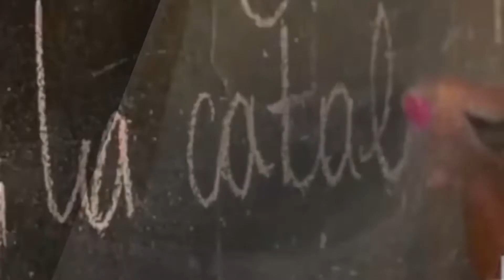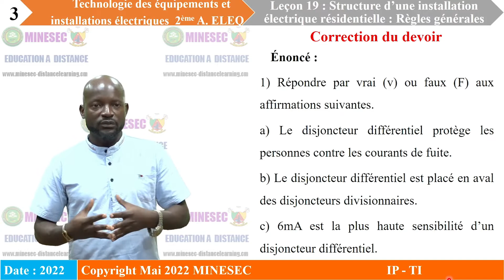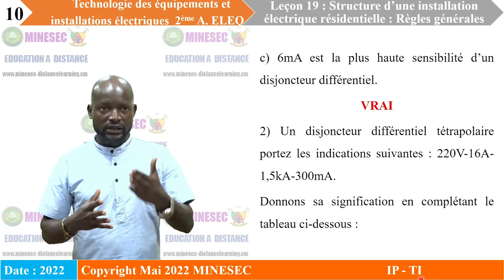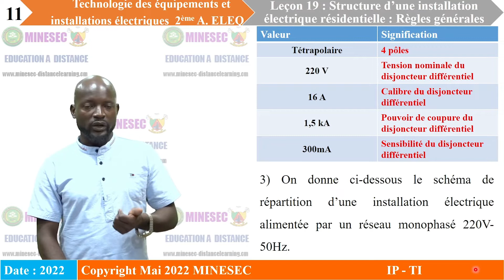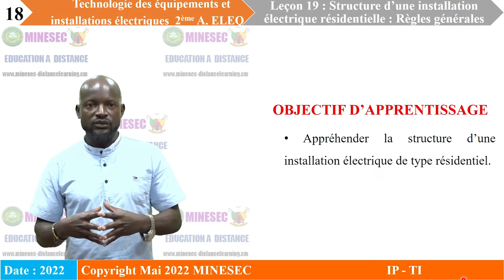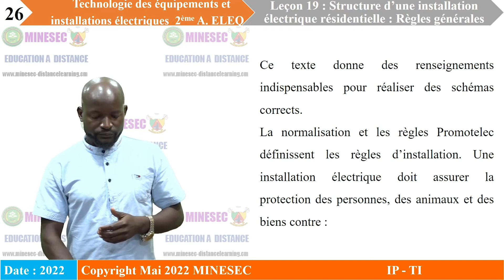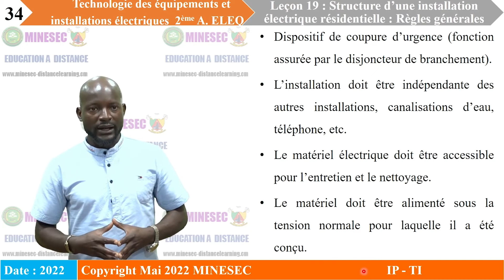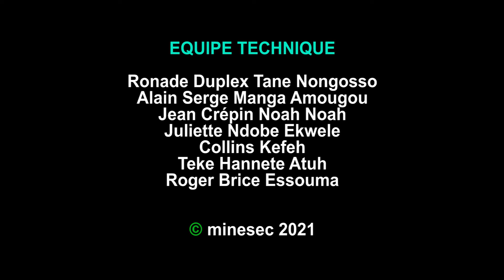IP-TI Technologie des équipements et installations électriques A2 Leçon 19 Structure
Technologie des équipements et installations électriques A2 Leçon 19 Structure d'une installation électrique Règles générales